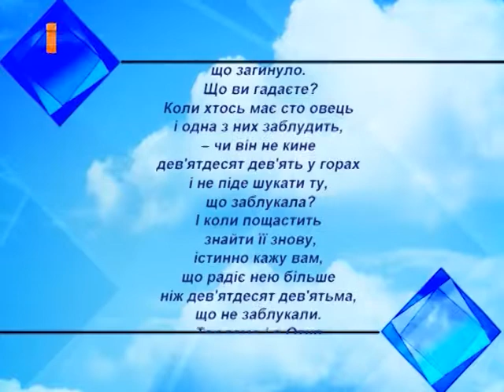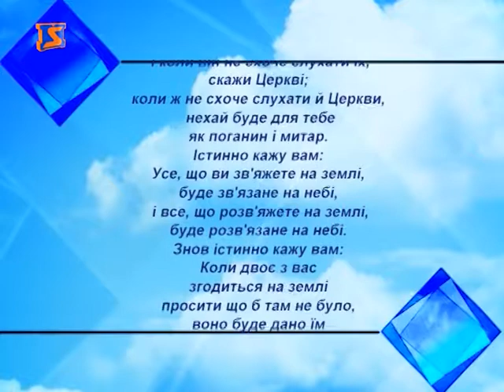Церковний календар - 24 червня